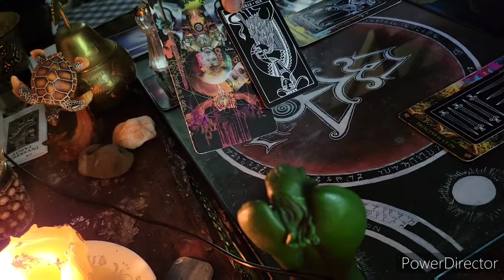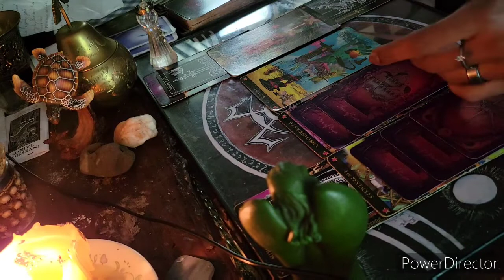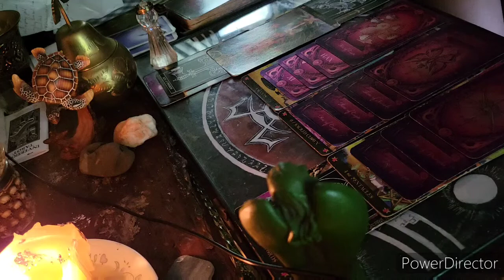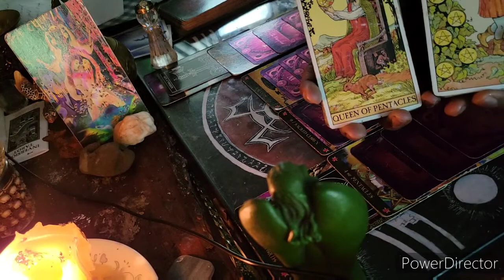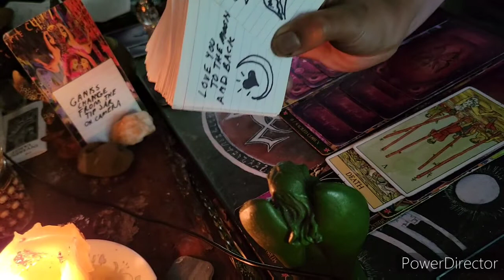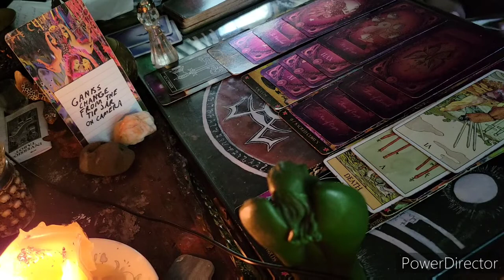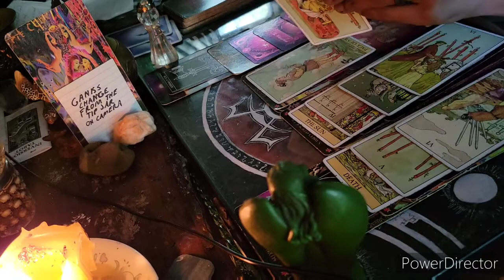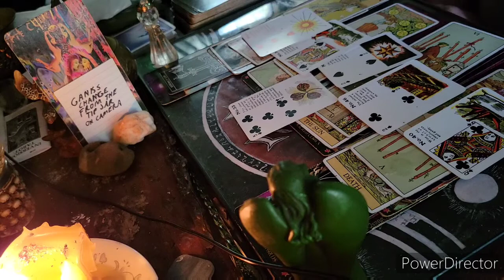♊ THEY KEEP SAYING "Nah"!!! 👹 | Gemini Extended reading 2021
Make sure to hit the Join button thingy if you would like to join for members (ignore the extended one, it's too much ):

For a personal reading, hit me up at one of the links. Email for sure, Facebook page for whatever, and Instagram for if you wanna see some of my artwork and dumbass memes Most Personal readings will be delivered in 5-12 days, unless you need a reading within a 24-48 hour period

Newcomers:
These can be for Love, Luck, Shadow work, Enemies and allies, or just general readings
$10 for 3 card spread
$20 for 6 card spread

You don't need to know the spread specifically, just let your intuition pick the one that sticks out to you the most.

30 Min for $40
1 hour for $60

Pick one of these spreads for a more deeper reading.
Looking Glass
Sneaking Gambit
Where is the Love?
Duality extended
Choose Your Path
Astral Forecast
What's the Curse?